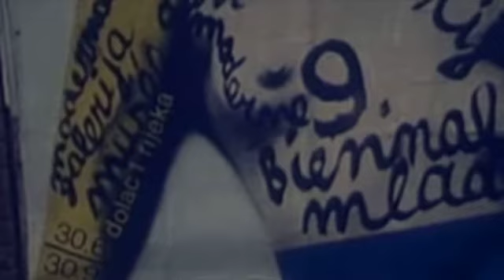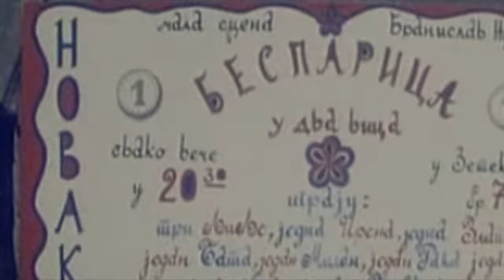Chris Cross - Belgrade Funk Combo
Vladimir Žutić (g), Ljuba Paunić (sax), Branko Kosar (org), Zoran Petrović (b), Goran Milošević (dr)